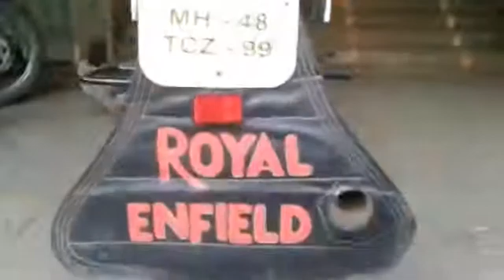How how to install Royal Enfield rear mudguard rubber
Hi friends
Mens video mein Yeh dikha ye hai ki hum Pichle mudguard Mein Rabba kaise install kare.